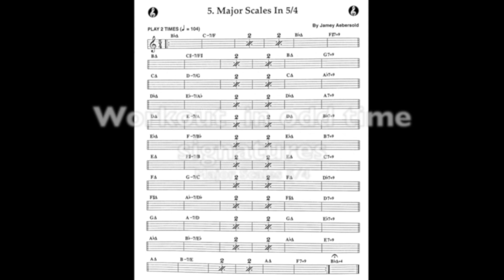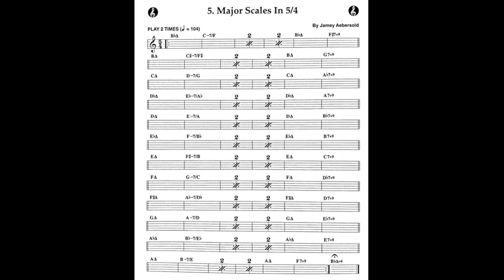Major Scales in 5/4 | WORKOUT IN ODD TIME SIGNATURE !! |Play Along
Michele Paternoster
► 𝐈 𝐦𝐢𝐞𝐢 𝐬𝐞𝐫𝐯𝐢𝐳𝐢 ◄
Bass player 🎸